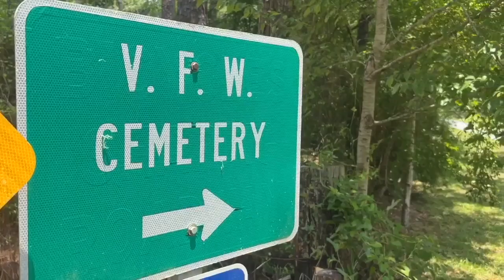SEE NOW; neighbor and veterans honor fallen soldiers with special ceremony